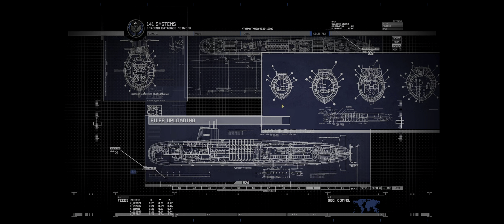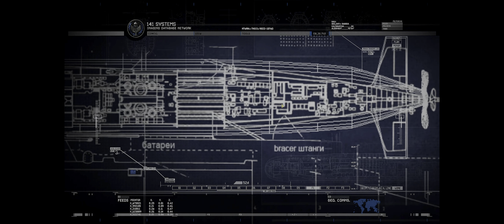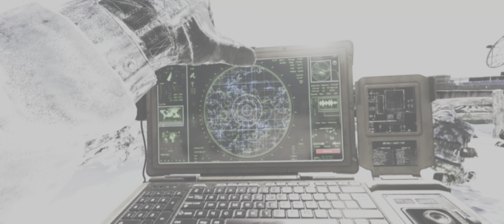CALL OF DUTY : MW2 remastered | Contingency | 21:9 4K 60FPS Ultra Realistic Graphics Gameplay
I present to you the story of Call Of Duty Modern warfere 2  Remastered. Enjoy watching with Ultra Realistic Graphics.

A massacre at a Russian airport leads to a war between Russia and the United States. Meanwhile, a Task Force is sent to find the perpetrators and bring the bloodshed to an end.
Five years after the events of Call of Duty 4: Modern Warfare (2007), Russia is in political turmoil once again. Vladimir Makarov, a brutal leader and former associate of Imran Zakhaev, has set in motion a series of events that will threaten global security. After a series of vicious terrorist attacks, the situation is deemed dangerous enough for Task Force 141, led by Captain Soap MacTavish and Co., to be deployed all around the world, attempting to track down Makarov and restore peace.

Five years after the events of Call of Duty Modern Warfare, Russia has been taken over by the Ultranationalists and an Ultranationalist rebel by the name of Vladimir Makarov carries out terrorist attacks against the West. A CIA agent is put in the ranks of Makarov, but after being killed during a terrorist attack, the Russian government believes the US ordered the attack and invades the US in retaliation. The story focuses on a US Ranger that takes part in repelling the Russian invasion, while a multinational task force seeks to find Makarov and put an end to any further damage.

Welcome to my Bros Sezar channel. I am Ahmet Akber. I live in Cyprus.
We will experience and have fun with you, Pubg, Pubg mobile and many other newly released games, PC and console gamer accessories and new technologies.